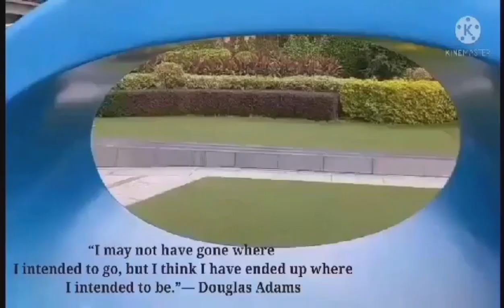BEAUTIFUL FLOWERS DISPLAY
Lai che kok display beautiful garden

plaz injoy